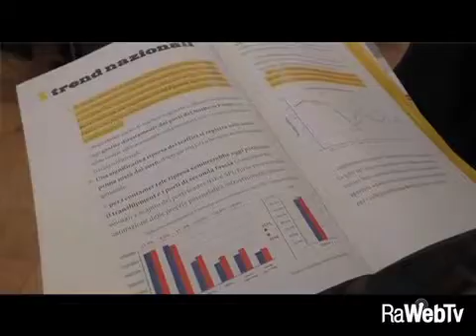mareterra legacoop PORTO Ra 16 12 2016